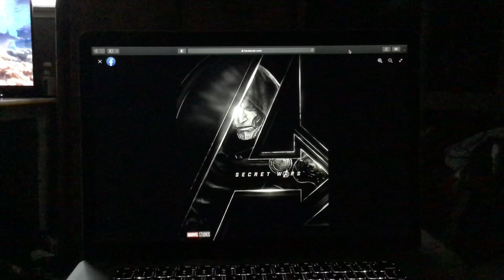Secret Wars New Poster